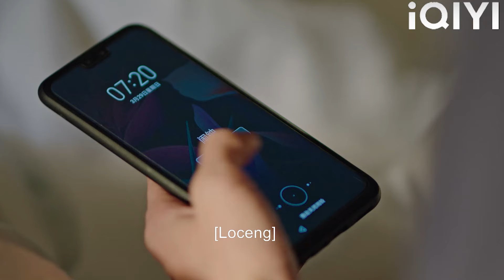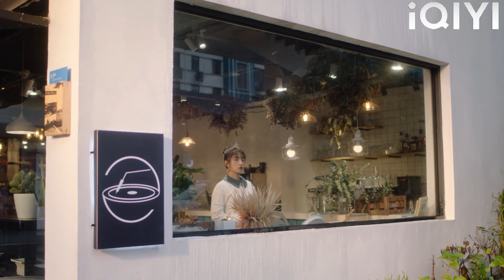Isteri mendapati suami curang dan pergi, dan dia benar-benar panik!